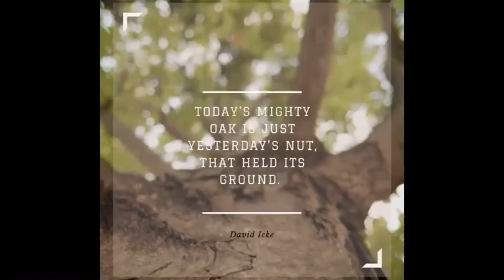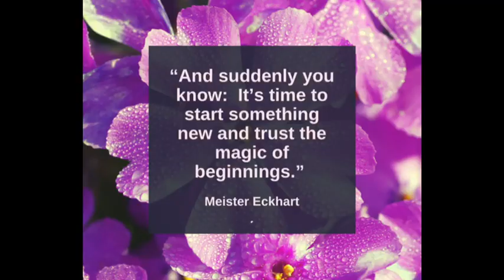The Barn Renovation at Our Celtic Hearth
a short video showing our renovation 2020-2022